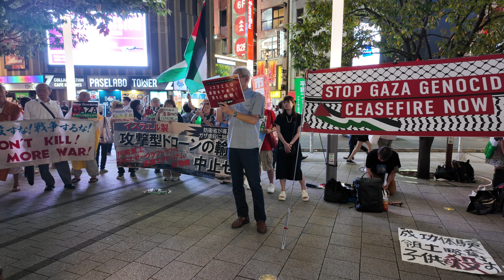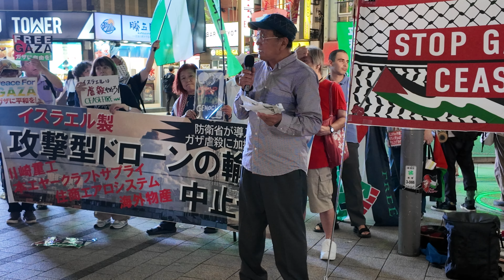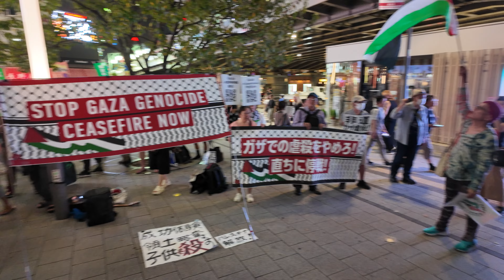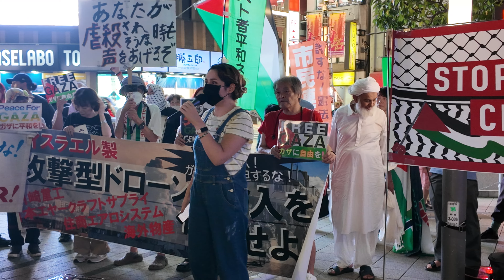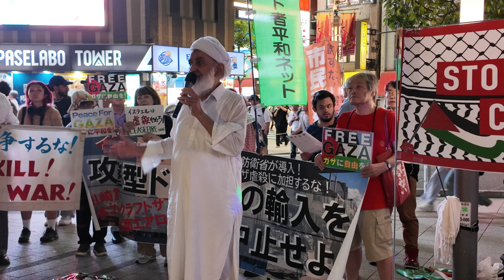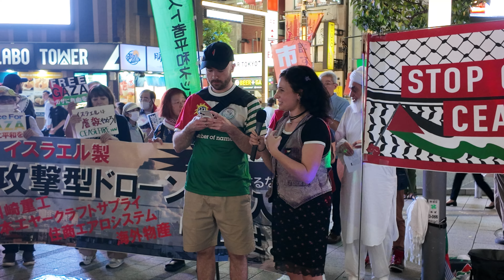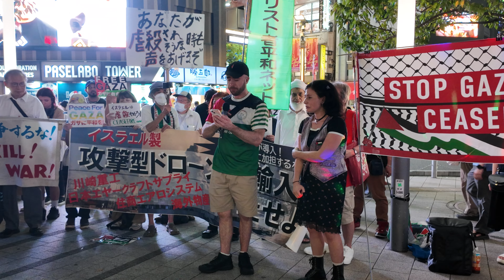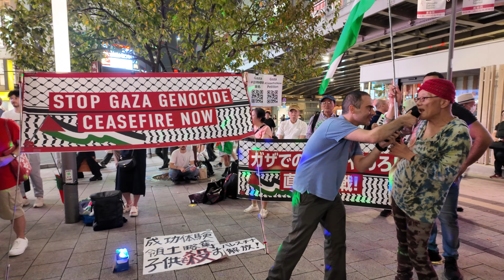イスラエルは虐殺をやめろ！直ちに停戦！Stop the genocide in Gaza!Ceasefire now!